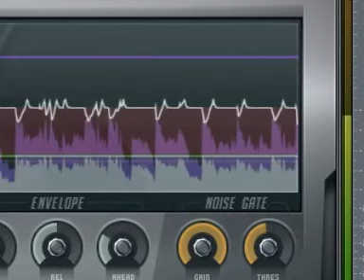pre...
small chunk